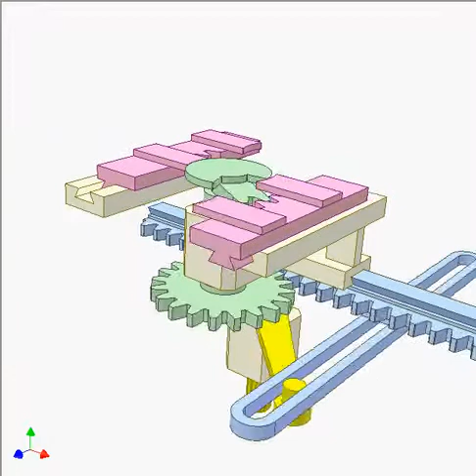design concepts and mechanisms | Rack pinion mechanism 5480p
Mechanical Engineering
Design engineering
Engineering and technology
conceptual designing
engineering concepts
Mechanisms Mechanical Engineering
Mechanical Design concepts
Mechanical Engineering and Design Concepts
Study of Design and Mechanisms
Mechanical Engineering